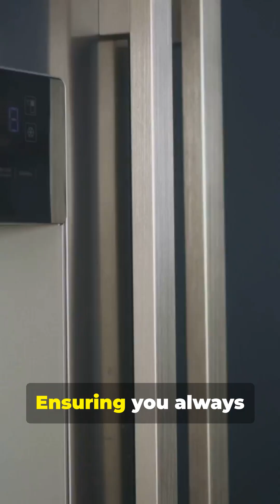The Future of Food: How Personalized Nutrition Changes Life!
The Future of Food is here! In this video, we explore how personalized nutrition is transforming the way we eat and live. Say goodbye to one-size-fits-all diets and hello to smart, data-driven meal plans tailored to your DNA, lifestyle, and health goals.

From DNA testing and wearable tech to AI-powered meal planning apps, discover how technology is helping you eat smarter, feel better, and live healthier. Learn how companies like GenoPalate, apps like MyFitnessPal, and platforms like Nourish are pioneering the next evolution of food and health.
Whether you're curious about how your genes affect your diet, how a smartwatch can track your nutritional needs, or how AI can cook up the perfect meal plan, this video has everything you need to know.
Watch now and step into the future of food, where personalized nutrition is the new normal. Your body will thank you!